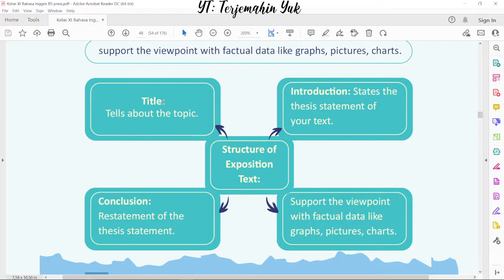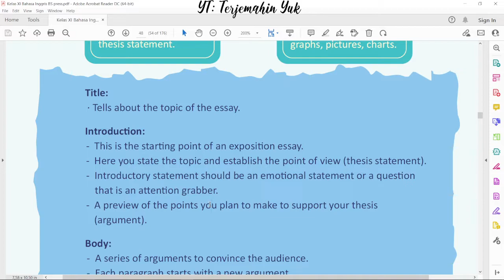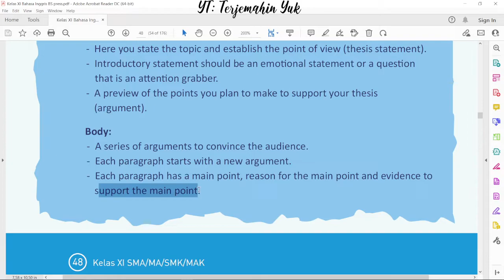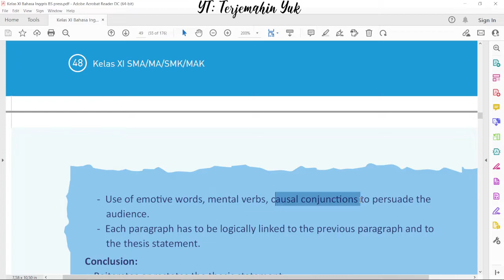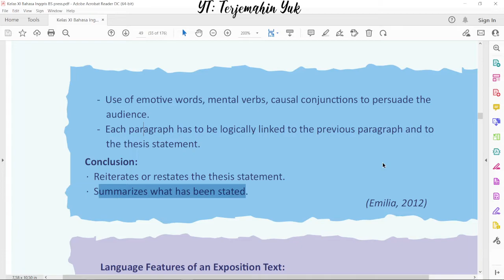Hal. 48-49 kelas 11 Terjemahan Buku Bahasa Inggris SMA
Bagaimana struktur Teks Eksposisi

Title
Tells about the topic  of the essay.
Introduction
This is the starting point of an exposition essay.
Here you state the topic and establish the point of view.

body
a series of arguments to convince the audience
each paragraph starts with a new argument.

conclusion

Selengkapnya video pembelajaran kelas 11 dari halaman 1 sampai akhir ada disini :
kunci jawaban
bahasa inggris sma
jawaban bahasa inggris
learn english
english grammar
buku paket
english
revisi 2015
pelajaran bahasa inggris
b inggris